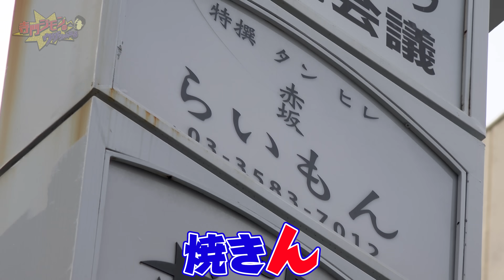【予約超困難店】東京赤坂にある名店らいもん！文句なしの焼肉屋だが夏は灼熱の店内！それでも行きたい！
ファッショニスタブランドXXX×藤原ヒロシさん主宰fragment×JIMON=「MEAT ROYAL」
新作Tシャツも是非チェックよろしくお願いします！

ネイチャーJ米第2弾の予約がスタート！下記からご確認ください！

【ネイチャーJ米、ネイチャージモンNEW ERA MEATCAP、還暦記念グッズ他各種好評発売中！】
▼ NEW ERA×ネイチャージモンコラボ「MEAT」キャップ
¥6,600円(本体 6,000円、税 600円)
▼ネイチャージモン MEATタオル2022 ¥2,860(本体 ¥2,600、税 ¥260)
今回は還暦を記念して、今治タオルでネイチャータオルを作ってみました！遊び心満載ながら高品質なタオルです。
▼WIND AND SEA×ネイチャージモンコラボ「NATURE」Tシャツ　¥7,150(本体 ¥6,500、税 ¥650)
様々なトレンドシーンを切り抜き常に新たな提案をし続けるアパレルブランド“WIND AND SEA(ウィンダンシ―)”さんと還暦ネイチャージモンが初コラボ！再販売無しの数量限定商品です。レア度マックス商品ですので、是非お見逃しなく！
詳細は下記URLをチェック！

【コミック「ネイチャージモン」電子化決定】
『ネイチャージモン』
自然への異常な愛情を持ち、貴重なオオクワガタを探しに山にひきこもり、肉について話だすと止まらない。最強へ向けてトレーニングも怠らない！そんなネイチャーの活躍をジモン本人原作により漫画化！ タッグを組む漫画家は、刃森尊！！

【映画「フード・ラック！食運」好評配信中】
現在Netflixにて好評配信中です
是非ご覧ください！

またDVD、Blu－rayも好評発売中！
詳細は下記URLをご覧ください